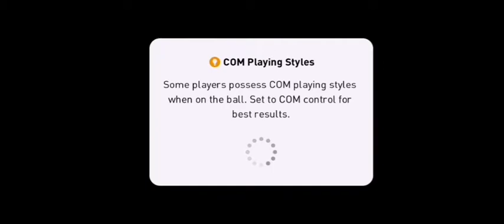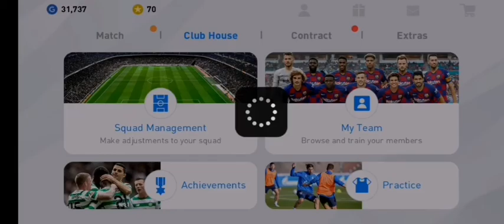BARCELONA VS BAYERN MUNICH (8/2) (PES2020 MOBILE)